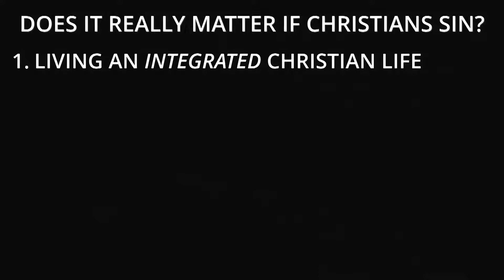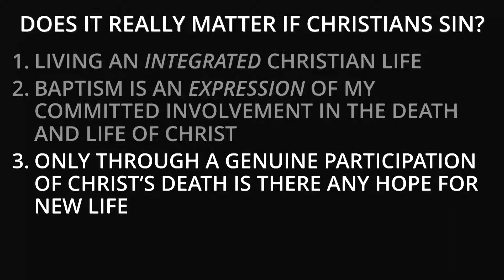#12 - DOES IT REALLY MATTER IF CHRISTIANS SIN?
#12 In The Series "ROMANS - The Letter That Changed The World"

Romans 6:1 - "What shall we say then? Are we to continue in sin that grace may abound?"

This opening question of chapter six arises out of a statement Paul made in 5:20 - "Now the law came in to increase the trespass, but where sin increased, grace abounded all the more. "

This is a simpler restatement of the more convoluted way Paul raised this question before in 3:5-8 - "But if our unrighteousness serves to show the righteousness of God, what shall we say? That God is unrighteous to inflict wrath on us? (I speak in a human way.) [6] By no means! For then how could God judge the world? [7] But if through my lie God's truth abounds to his glory, why am I still being condemned as a sinner? [8] And why not do evil that good may come? - as some people slanderously charge us with saying. Their condemnation is just."

Put simply, if God's grace shines all the more brightly when sin abounds, how much does it really matter if I continue in sin? What harm is done? What are the effects of sin in the life of the saint? The fact that Paul has already raised this issue several times shows his concern that misunderstandings about the power of grace abound. To put it another way, is there any necessary relationship between justification and sanctification? Can the former be present apart from the latter? It's all well and good to talk about my condition in Adam and in Christ, but what about the way I live on Wednesday afternoon? We need Paul's explanation.